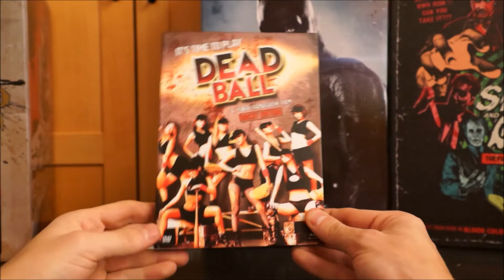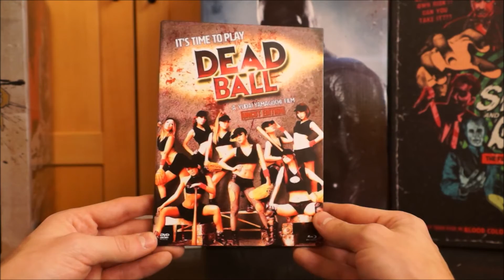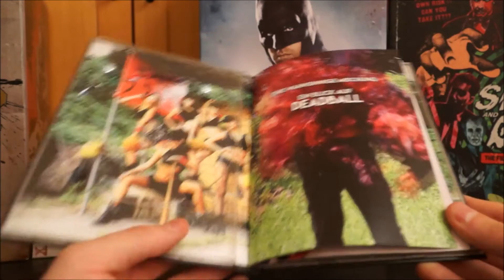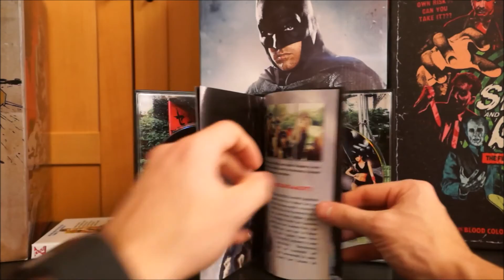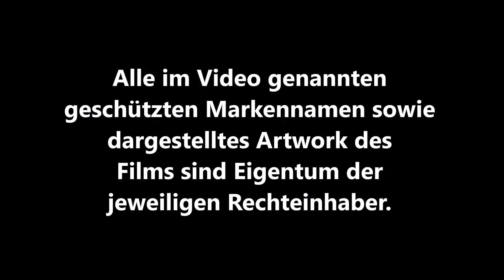DEADBALL (DT Blu-ray Mediabook Cover B) / Zockis Sammelsurium Nr. 341